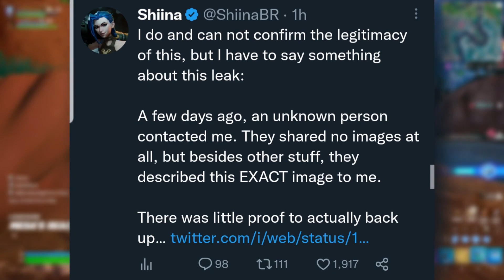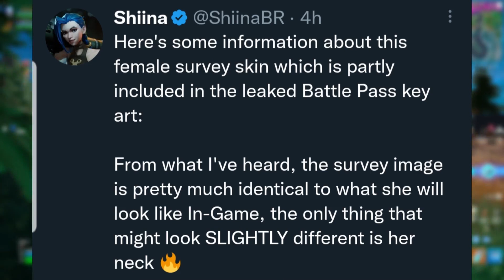Fortnite CHAPTER 4 SEASON 3 | Teaser Trailer